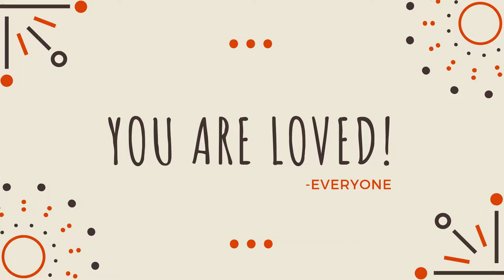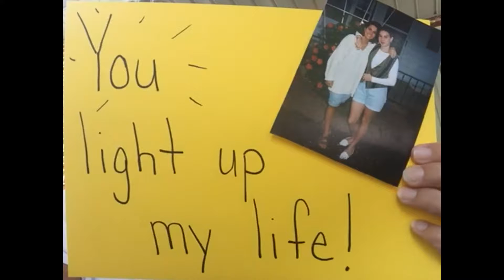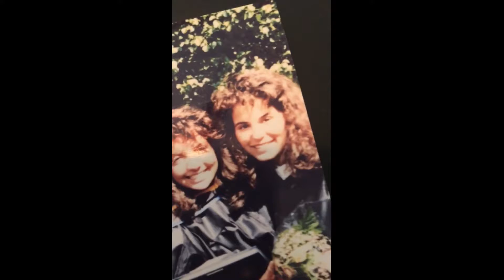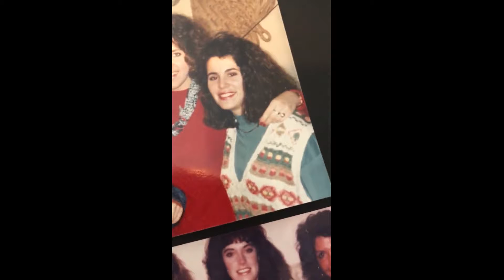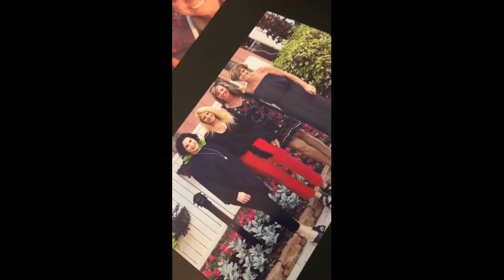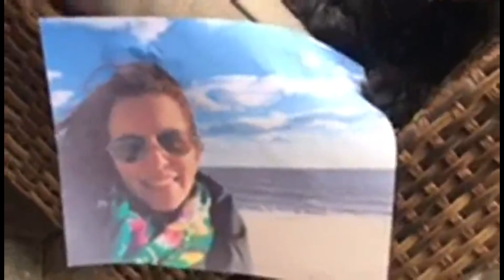Tribute for Stephanie Teoli Kuhls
Birthday Tribute for Stephanie Teoli Kuhls